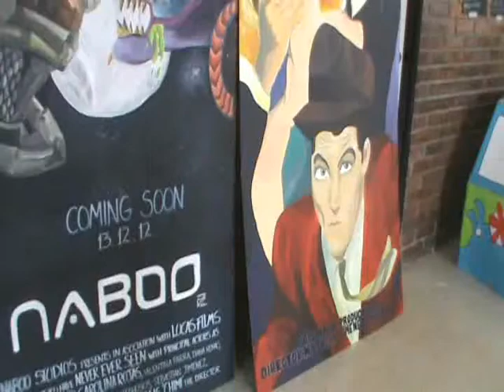Semana Berchmans Día 4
Diversas actividades que se realizaron el 4to y último día de la semana Berchmans 2012